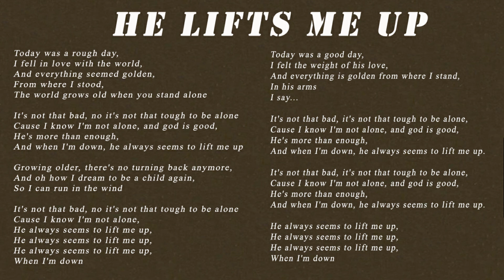Tasty Snax - He Lifts Me Up (Lyrics)